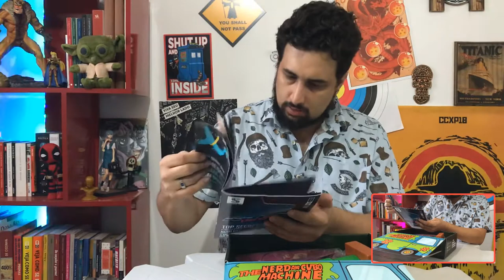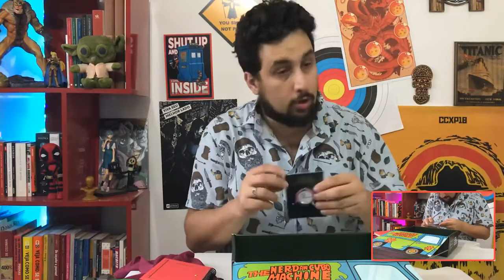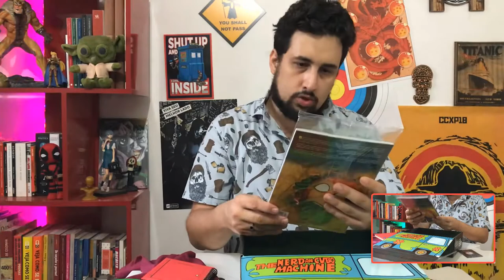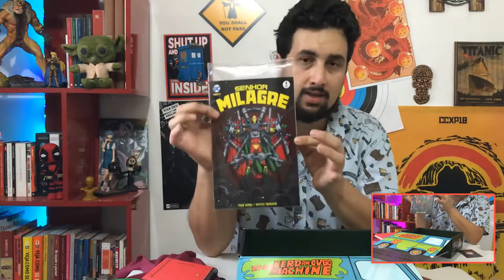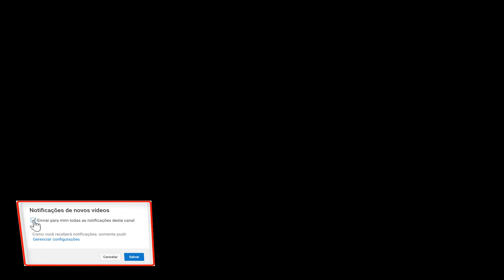SORTEIO - Nerd ao Cubo Março 2019 Retro Unboxing Box Tema #47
▶ Nerd ao Cubo Março 2019 Poder Unboxing Box Tema #47